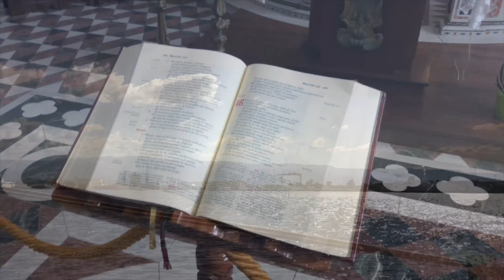Messina Sicily Italy HD VIDEO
Enjoy the Messina Cathedral call to prayer (show) at midday in the time square. I believe YouTube has removed Ave Maria which plays in the background from the church.